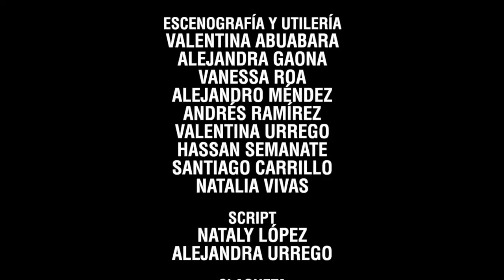Beyond The Mirror - Universidad Libre School Student Short film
Name: Luis Carlos Garzon
Role: Director
Please click on the subtitles, they are in English.